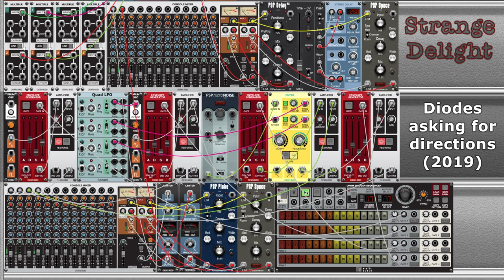Strange Delight - Diodes asking for directions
Percussive track with a modular "analog" drumkit I created in Voltage Modular. I got a bit tired of the regular drum modules (modelling 808 & 909).
I decided to make my own percussion kit with a noise generator and two oscillators and mixing them where appropriate. This is only a kick drum, snare and hi-hats.

I added some effects, filtering and modulation and got this evolving repeating but always slightly different sounding pattern. I tried to put some bass and melody on top of it but it just obscured the effects that makes the drumkit so cool... so this was clearly destined to become a percussive track.

The pitch of the snare is continuously modulated. The filters on the hi-hats are opened en closed and can create a gentle high-pitch hi-hat sound or a very deep and low hit that sounds like timbales.